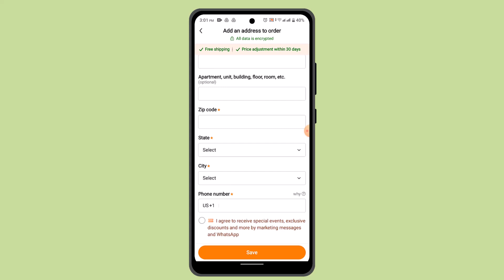Temu How To Get Money !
This Video Is based on How you can Get Money on Temu App.

Chapters / Timestamps
0:00 Introd
0:15 Get Money on Temu App
0:55 Outro